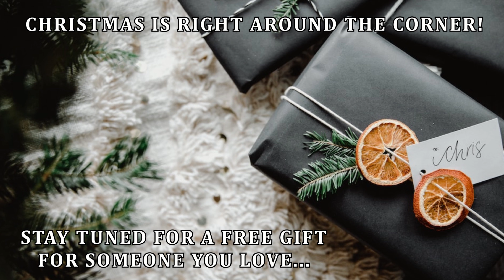WIN A FREE CUTTING BOARD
**Follow our Facebook and YouTube pages for a chance to Win a Free cutting board just in time for Christmas!

We will have drawings for free items several times per year for honest reviews.